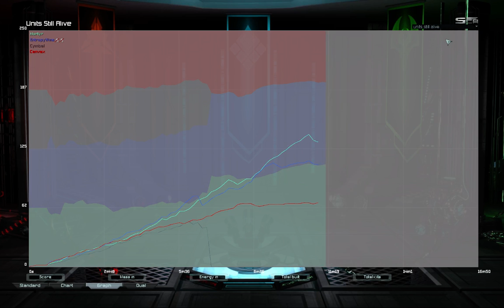Forged Alliance: 2v2 Fields of Isis